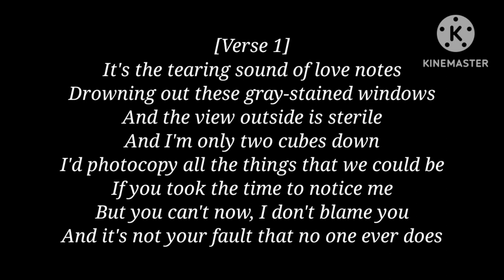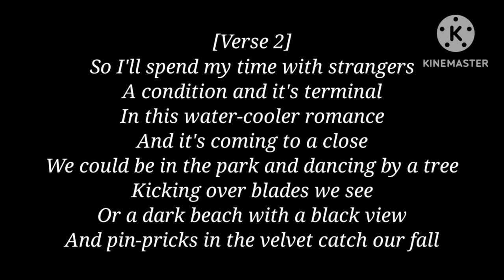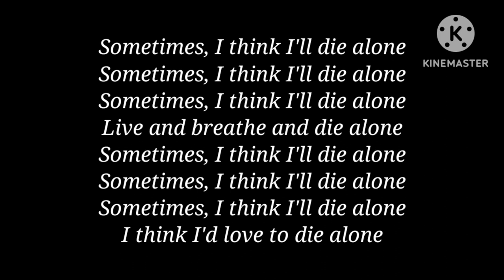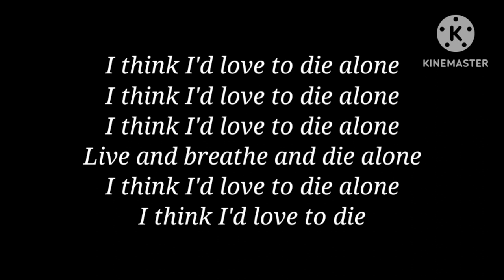My Chemical Romance - Cubicles [Lyrics]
Tags (Ignore):

My Chemical Romance - I Brought You My Bullets You Brought Me Your Love
My Chemical Romance - I Brought You My Bullets You Brought Me Your Love Full Album

Lyrics:

It's the tearing sound of love-notes
Coming out these rusted windows
And the view outside is sterile
And I'm only two cubes down
A photocopy all the things that we could be
If you took the time to notice me
But you can't now, I don't blame you
And it's not your fault that no one ever does
But you don't work here anymore
It's just a vacant three by four
And they might fill your place
A temporary stand-in for your face
This happens all the time
And I can't help but think I'll die alone
So I'll spend my time with strangers
A condition, and it's terminal
In this water-cooler romance
And its coming to a close
We could be in the park and dancing by a tree
Kicking over blades we see
Or a dark beach with a black view
As pin-pricks in the velvet catch our fall
I know you don't work here anymore
Sometimes I think I'll die alone
Live and breathe and die alone
I'd think I'd love to die a-
Just (just)
Take (take)
I think I'd love to die
Me (me)
Down (down)
Just (just)
Take (take)
Me (me)
Down (down)
I think I'd love to die alone